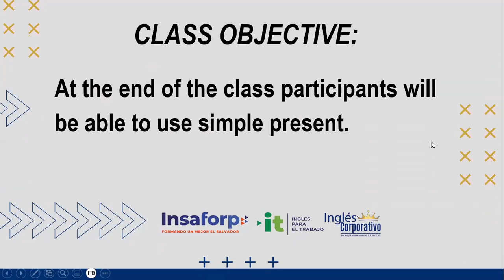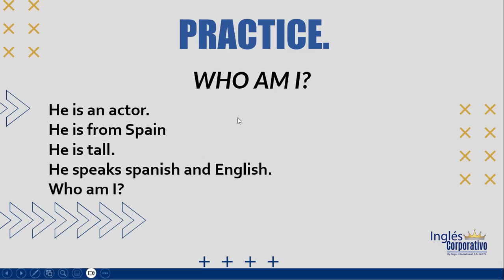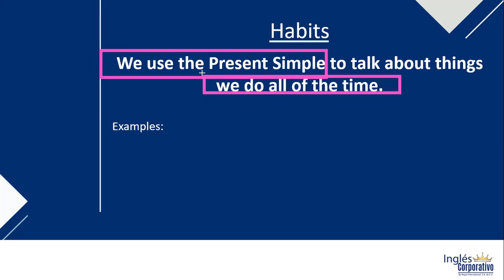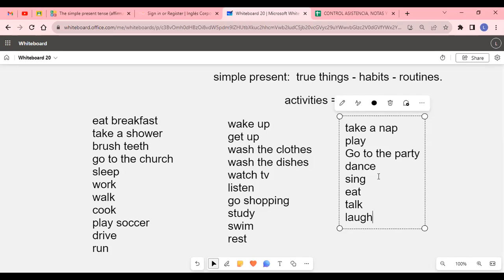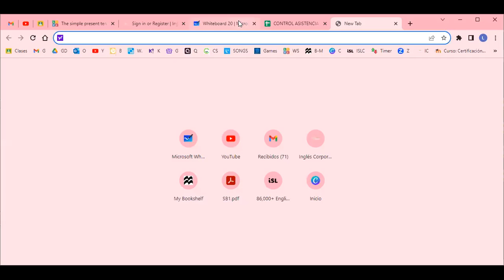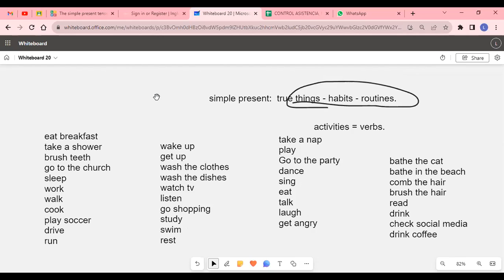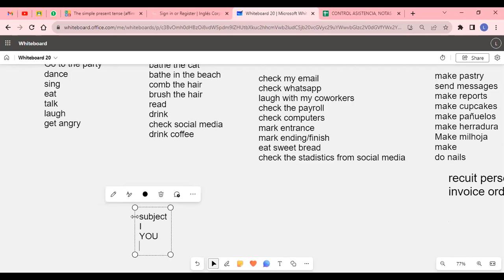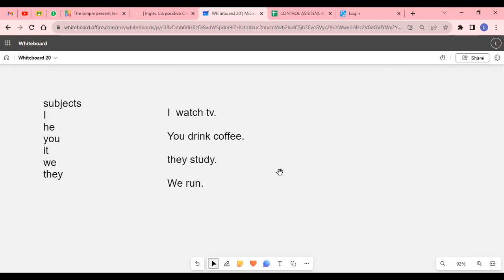SESION 6-13-09-2023-AC29750-0026-2023-ALVARADO-SIMPLE PRESENT AFFIRMATIVE AND NEGATIVE STATEMENTS